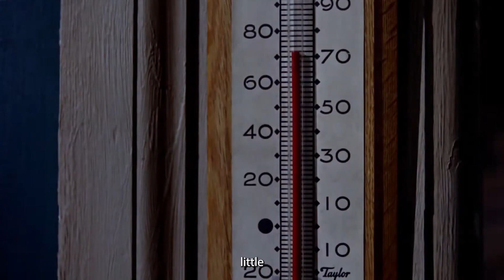Understanding Neighbors [REAR WINDOW]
When you look out your window and make eye contact with your neighbor you get a quick glance into their world and like it or not you give them a quick glance to yours. But what if you were constantly looking into the lives of your neighbors. Observing all that they are doing and forming almost a connection with them. Well, this concept isn’t too hard to imagine. Because Alfred Hitchcock’s 1954 film Rear Window answers it.
Here's a simpler kind of upload on the film Rear Window that I recently saw and had to talk about. Truly a wonderful and suspenseful masterclass of filmmaking and the characters are the best part of it. So, Please enjoy.